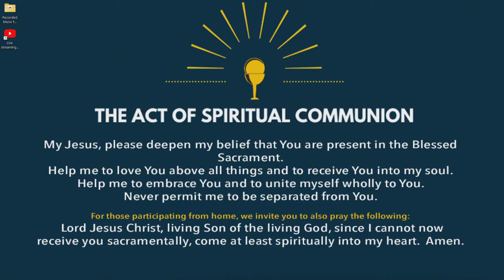Saturday, March 23, 2024 4:45PM Palm Sunday Vigil Mass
Roman Catholic Mass
St. Joseph Church and Parish Center